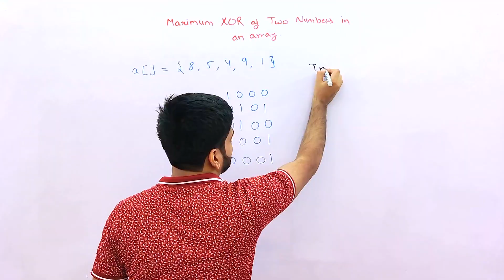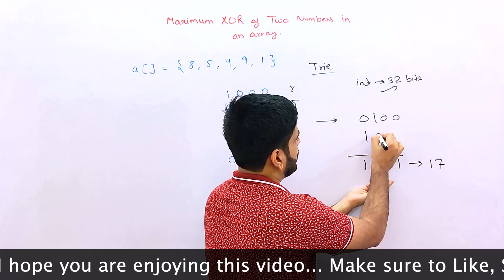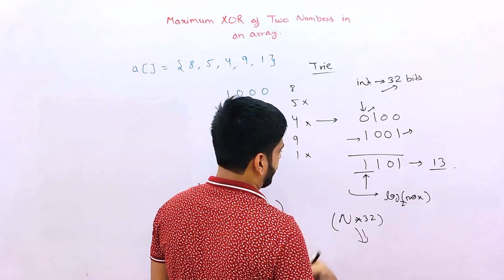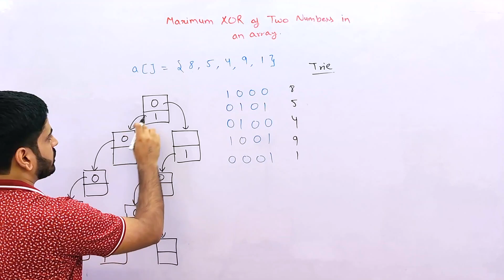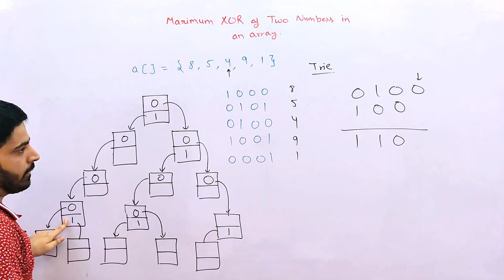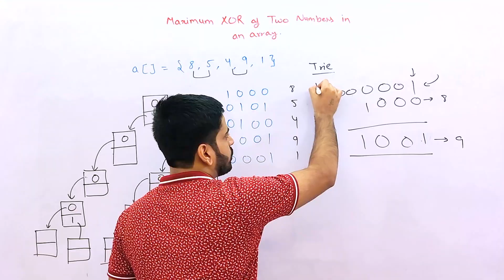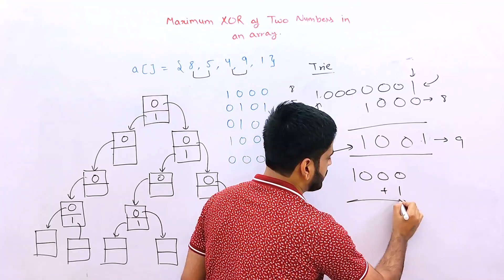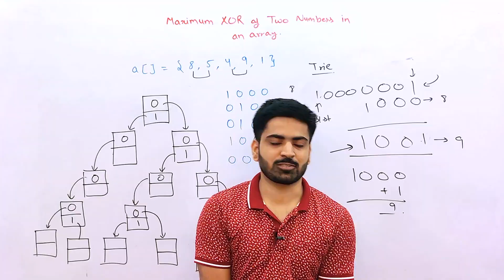Maximum XOR of Two Numbers in an Array | using Trie Data Structure | DSA-One Course #100 🎉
Hey guys, In this video, We will be solving a problem known as the Maximum XOR of two numbers in an array. We'll be using the Trie Data Structure to optimize the solution.

Ignore these tags:

maximum xor of two numbers in an array
anuj bhaiya java
trie data structure
maximum subset xor
anuj kumar sharma
array in dsa
complete java dsa course
concatenation of consecutive binary numbers
data structure
data structures and algorithms java
maximum xor
maximum xor of two numbers
python for data analysis
trie